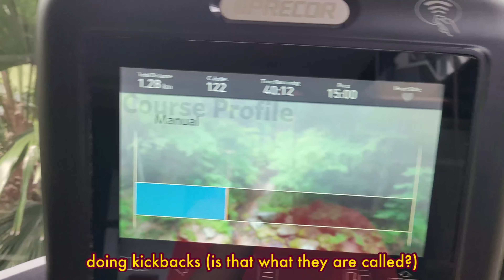study vlog + internship advice! (how to get one as a pre-u student & how to make the most of it)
Hi everyone! happy that I get to share another study vlog with you! with my internship ending, and with me receiving my performance appraisal, I have gotten strangely reflective haha so this video includes some introspection on my own internship experience as well as how you can bag one! Enjoy!

PS. I will be going on holiday soon, so I wanted to have videos pre-uploaded! forgive the shorter length ♡♡♡♡♡ :))

00:00 preview
3:12 how to get an internship
4:24 advice for you